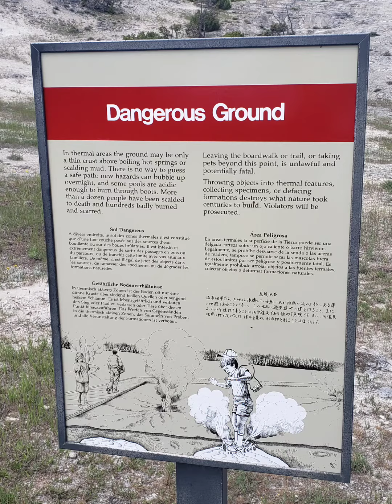Inside Yellowstone National Park